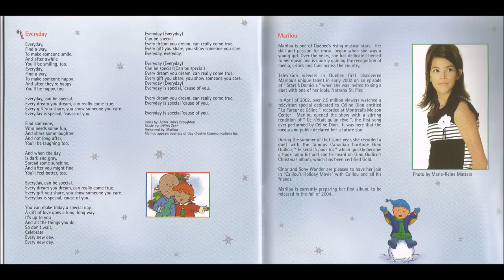Marilou: "Everyday" (FULL VERSION)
On the left is the lyrics and on the right is Marilou Bourdon's biography with a picture of her at the time (2003).